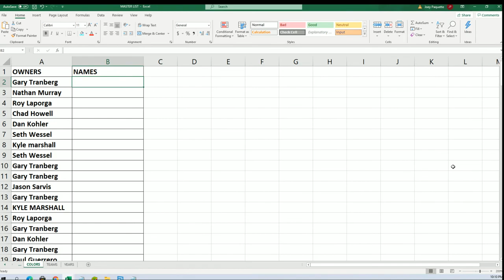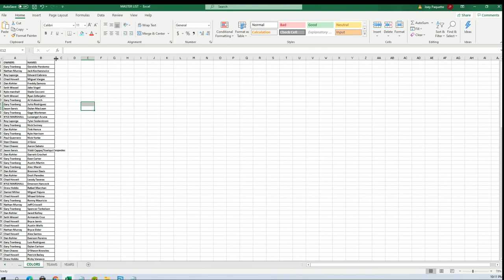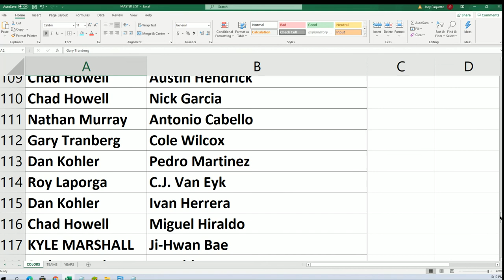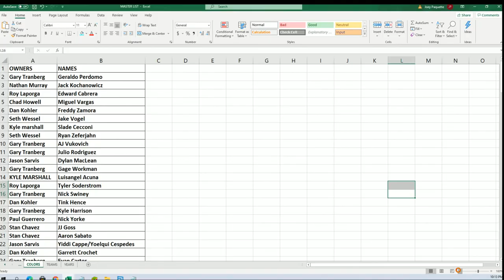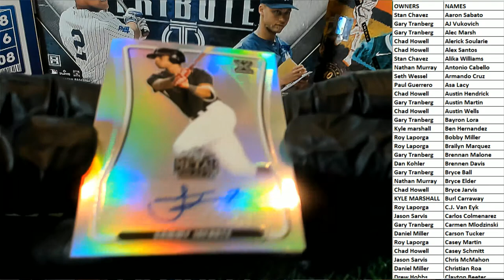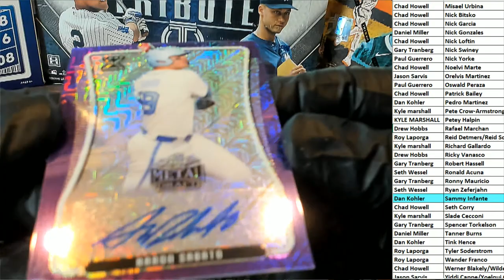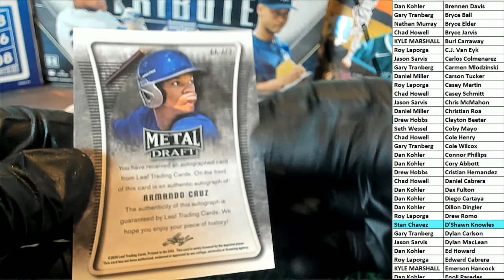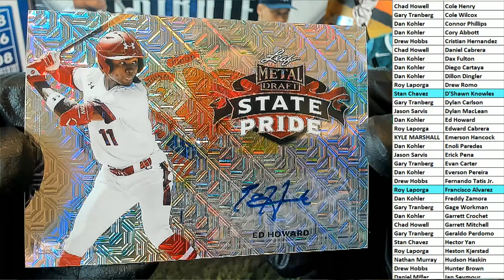2020 Leaf Metal Draft Baseball Hobby ID 20LEAFMTLBB261